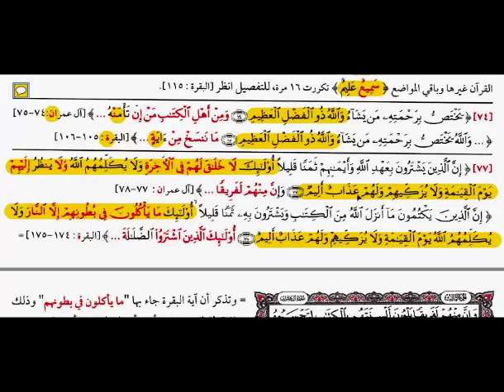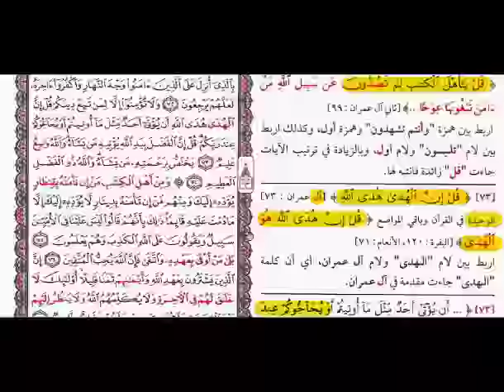الجزء الثالث صفحة رقم59 سورة آل عمران دورة مصحف التبيان المفصل لمتشابهات القرآن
تأليف د/ياسر بيومي - شرح/ش/ هشام حيدرة عفا الله عنهما
شرح ميسر للمتشابهات لكل صفحة على حدة
بهدف حفظها وإتقانها مع روابط سهلة للمتشابهات
رابط السلسلة